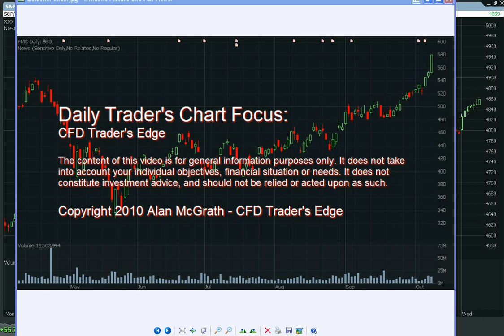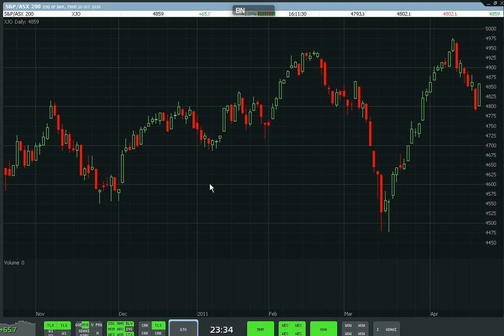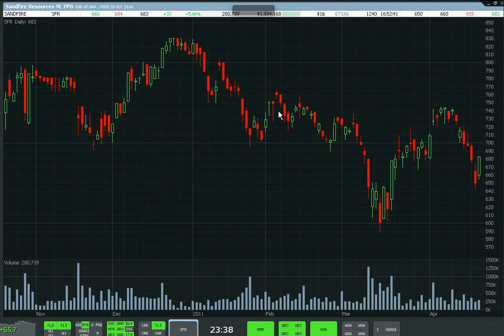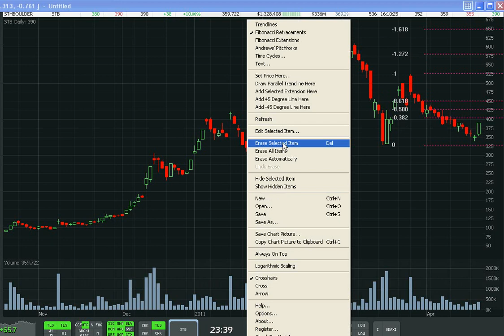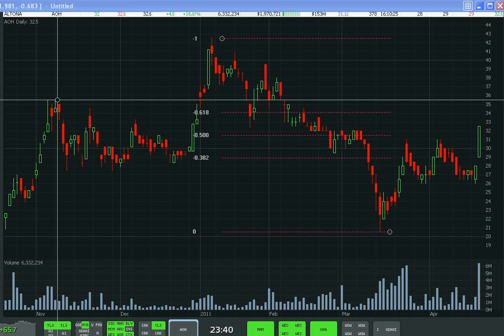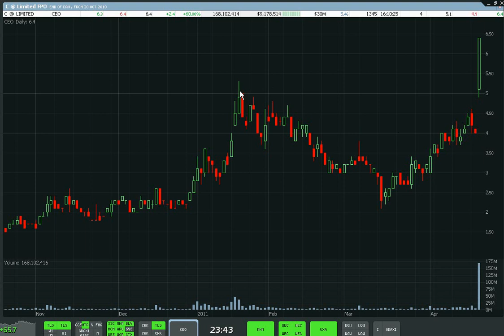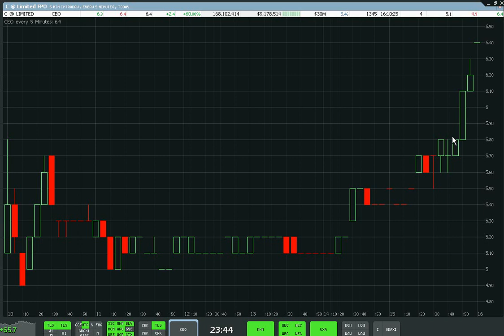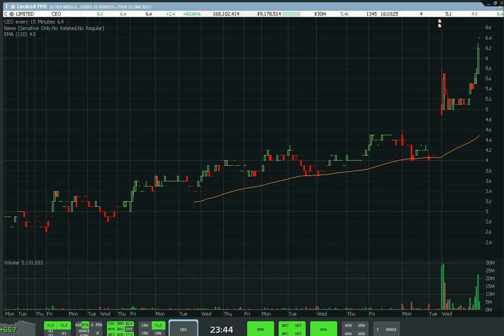CFD Trader's Edge 20 April 11 - Chart focus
CFD Trader's Edge...success in trading through preparation, education and support.
Best viewed full screen and at 360p or higher resolution.